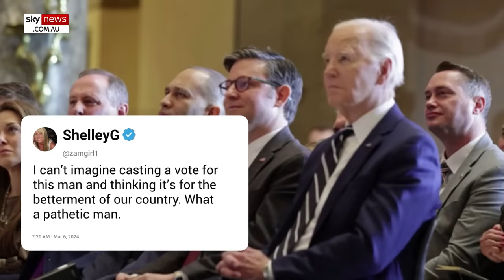Joe Biden is losing his mind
The closer the election draws, the more unstable Joe Biden is looking, which is NOT good news for the Democrats hopes of clinching victory in November.

Sky News All Stars Kristin Tate, Rita Panahi and James Morrow expose Joe Biden’s latest humiliating stumbles.